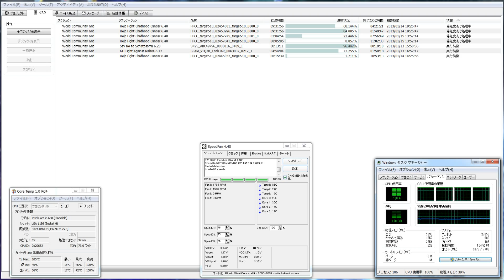分散コンピューター３９７